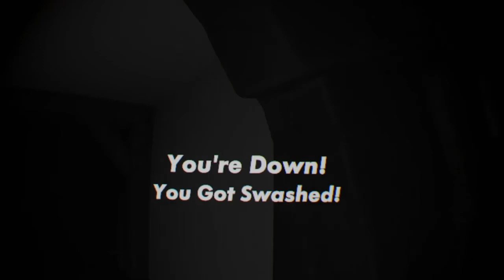Rec Room Quests With Amazing_Blayze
This is simply footage that I recorded from when I was on Blayze's stream.

Forgot to schedule this!